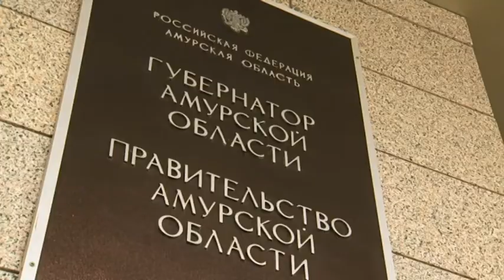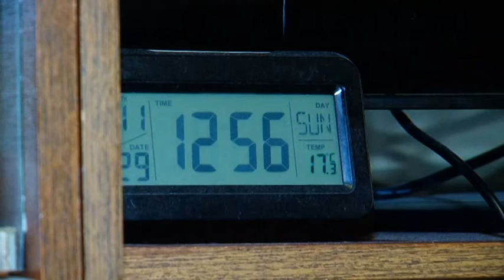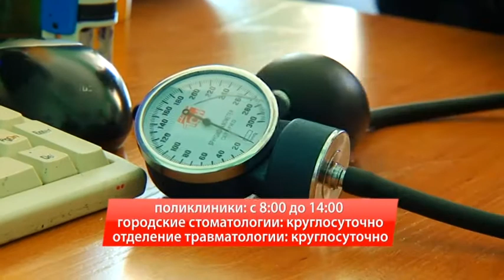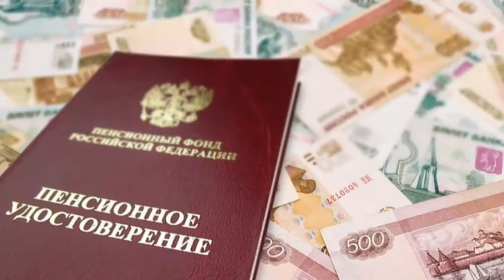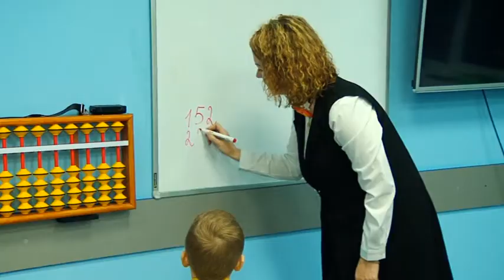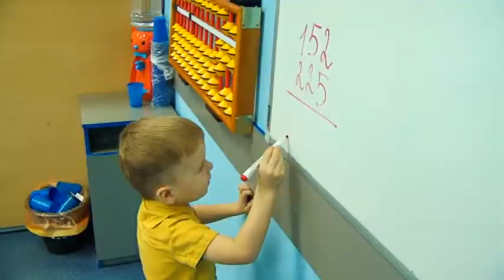Выпуск программы "Город" от 29.12.17